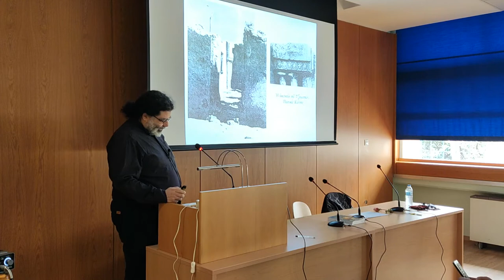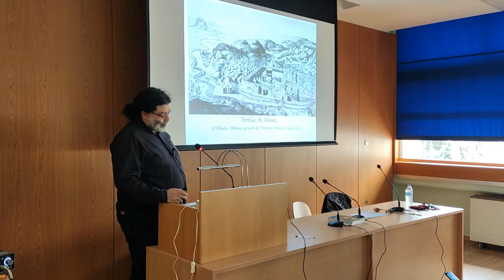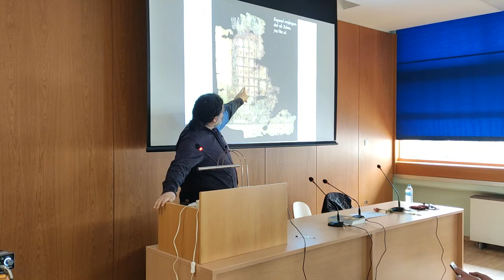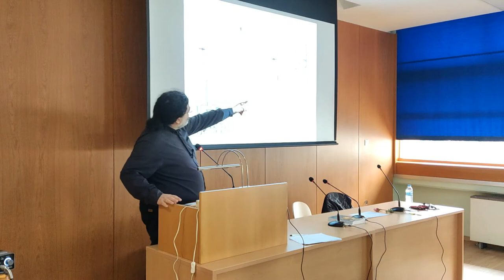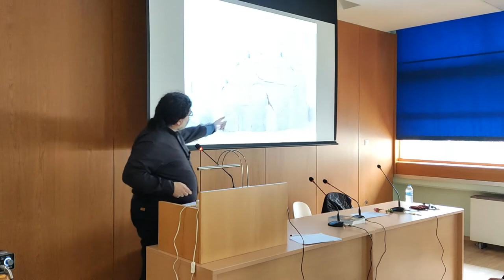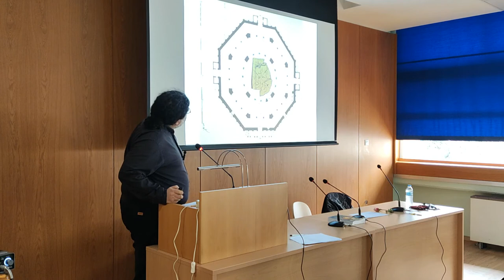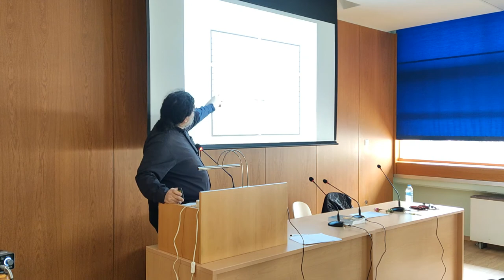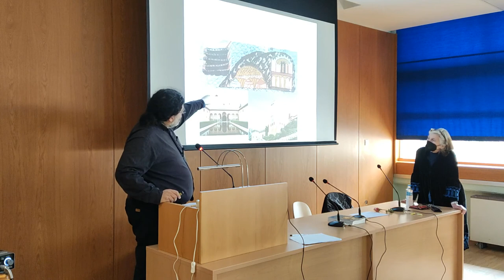Αραβικές Πέμπτες 03: Ισλαμική Αρχιτεκτονική. Από τον Μωάμεθ στους Μαμελούκους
Η πρόσληψη της ελληνικής φιλοσοφίας και χριστιανικής γραμματείας από το Ισλάμ

ΟΜΙΛΗΤΗΣ: Εμμανουήλ Γεωργουδάκης, υπ. δρ

Η Κοσμητεία της Φιλοσοφικής Σχολής του ΕΚΠΑ προκειμένου να στηρίξει την προσπάθεια ανάδειξης των αραβικών σπουδών στον τόπο μας και να συμβάλει στην ενημέρωση σχετικά με τον αραβικό πολιτισμό, οργανώνει κατά τους μήνες Μάρτιο έως Μάιο του 2022 τις «Αραβικές Πέμπτες»· ένα κύκλο έξι διαλέξεων που διερευνούν πτυχές του αραβικού πολιτισμού και τις σχέσεις του με τον ελληνικό.

Το 1994, η Φιλοσοφική Σχολή του Εθνικού και Καποδιστριακού Πανεπιστημίου Αθηνών αποφάσισε να συμπεριλάβει στις επιστήμες της την Αραβολογία. Αραβολογία είναι, με απλά λόγια, το επιστημονικό γνωστικό αντικείμενο που ασχολείται με την παρουσία των Αράβων στον κόσμο. Ο Πυθαγόρας αποκάλεσε το Σύμπαν «κόσμον», λόγω θαυμασμού για την ευταξία του, δηλαδή την οργάνωσή του. Οι Άραβες με τον πολυεπίπεδο, πλούσιο πολιτισμό τους προσέφεραν ομορφιά, λογική, ηθικό πλούτο, αρμονία στον κόσμο, ενώ ταυτόχρονα ήρθαν σε στενή και διαρκή επαφή με τον ελληνικό πολιτισμό.

Τις «Αραβικές Πέμπτες»  συντονίζει η Καθηγήτρια της Φιλοσοφικής Σχολής κυρία Ελένη Κονδύλη, Αντιπρόεδρος της Ελληνικής Επιστημονικής Εταιρείας Σπουδών Μέσης Ανατολής.